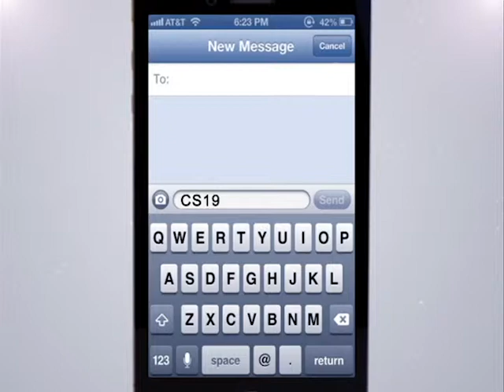Khurshid TV &Paywast program cinema Star PARI GULAMI